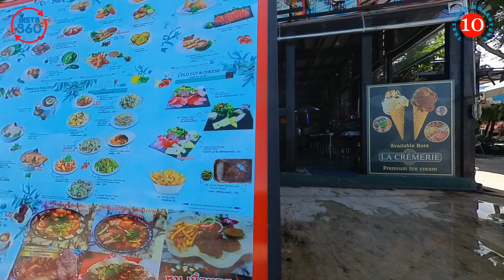Thailand Adventure 10 ~ Day 15, Part 2 | Andy Wright Travel | Central Festival and Beach Road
A quick zoom around the mall, devoid of customers due to the time of day.  We went through and out to beach road where the walk and talk continued.

CREDIT ROLL
WEBSITES